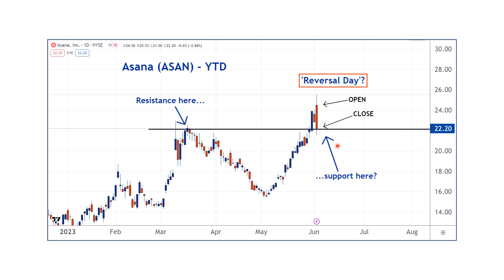TRADING IDEA - ASAN June 4th, 2023